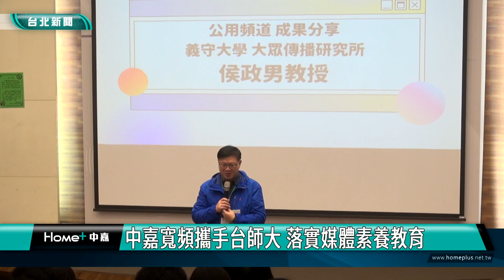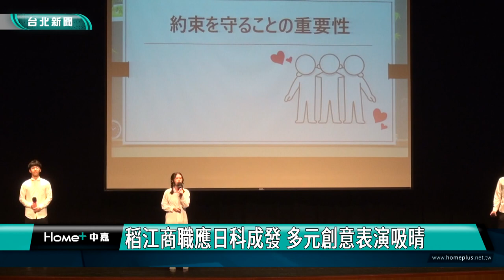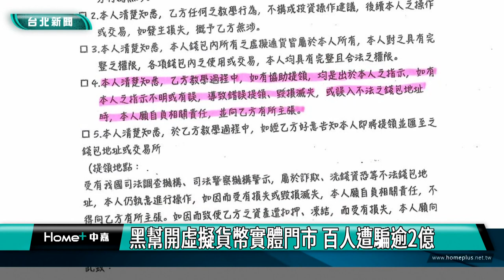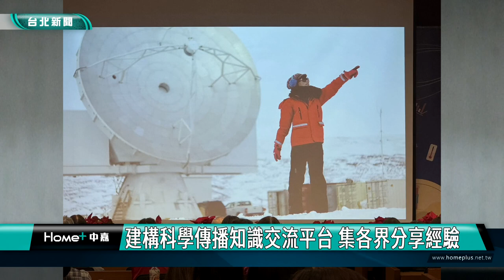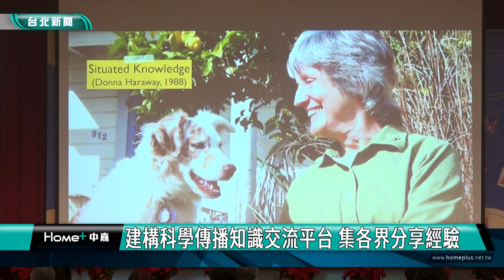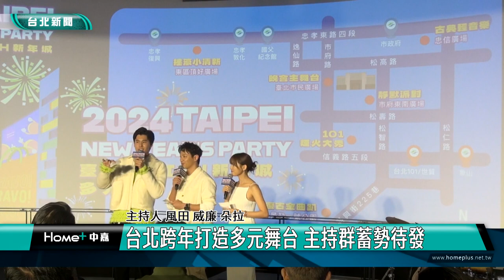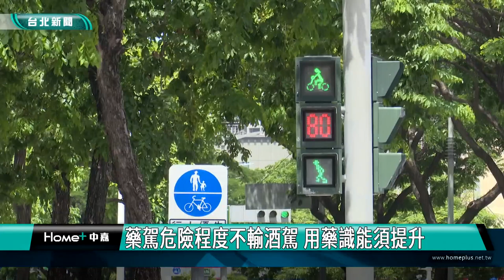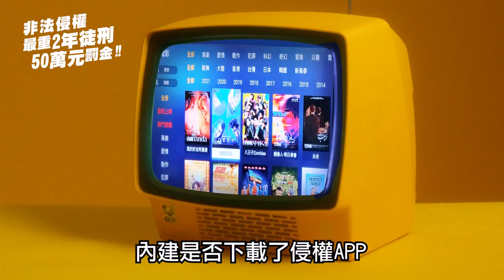中嘉台北新聞-20231218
00:20 NCC表揚績優節目  中嘉寬頻榮獲五項殊榮
05:20 玩家化身媒體老闆 透過桌遊學習媒體素養
11:40 稻江商職應日科成發 多元創意表演吸晴
17:28 黑幫開虛擬貨幣實體門市 百人遭騙逾2億
21:30 世新辦科學傳播國際研討會 推展科普素養
28:28 蔣萬安跨年記者會唱告五人歌曲 直喊是粉絲
34:17 表揚孝行楷模  大直學子分享生活孝道
39:30 藥駕危險程度不輸酒駕 用藥識能須提升
47:02 基隆塔正式啟用 謝國樑.林右昌共同剪綵
52:25 天空書店! 基隆塔遠見人文空間進駐感受獨特

臉書追起來
Home 中嘉- 吉隆有線電視

趣聞不漏接
吉隆官網(中嘉新聞)

喜歡看電視?